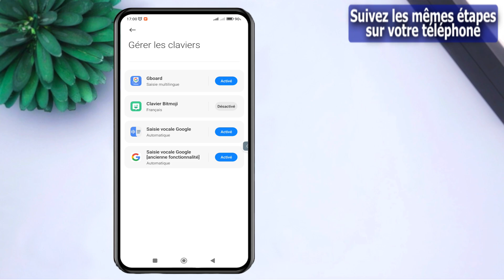comment Activer - Désactiver Annuler la correction automatique sur Xiaomi Redmi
Apprenez comment désactiver facilement la correction automatique sur votre Xiaomi Redmi grâce à ce tutoriel étape par étape. Que vous préfériez avoir un contrôle total sur votre saisie ou simplement désactiver la fonction temporairement, nous avons ce qu'il vous faut. Regardez maintenant pour découvrir comment activer et désactiver la fonction de correction automatique sur votre Xiaomi Redmi . Ne laissez pas la correction automatique vous gêner dans vos messages, prenez le contrôle de votre expérience de saisie dès aujourd'hui ! . . .